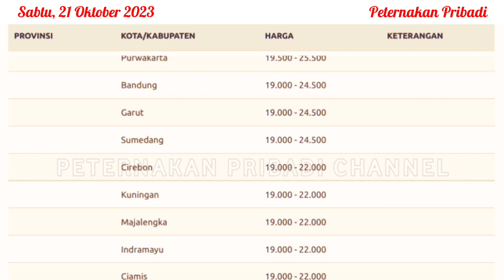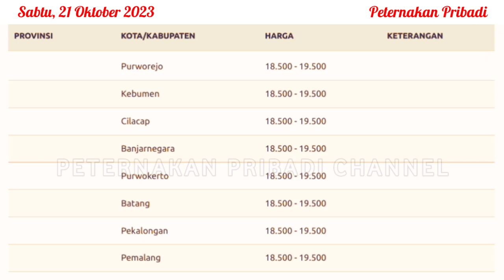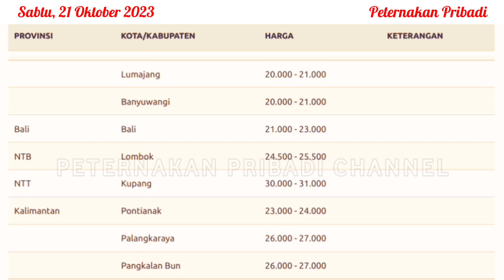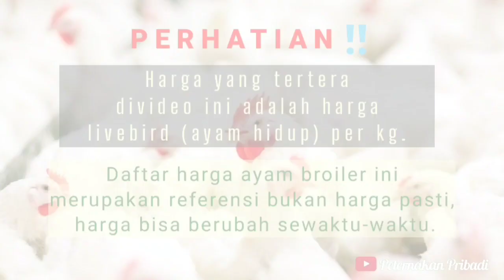UPDATE HARGA AYAM BROILER HARI INI, SABTU 21 OKTOBER 2023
Video referensi harga ayam broiler hari ini, Sabtu 21 Oktober 2023